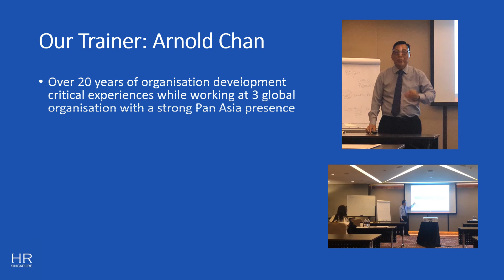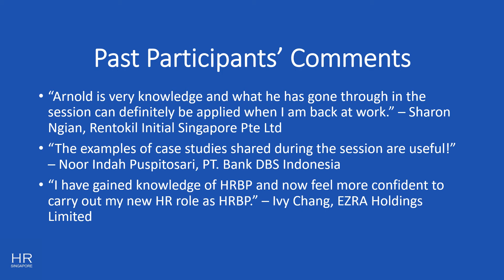HR Business Partnership Skills Workshop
HR Business Partnership Skills Workshop | HRSINGAPORE

This one-day workshop covers tools for implementing, developing, and assessing the effectiveness of HR Business Partnering.